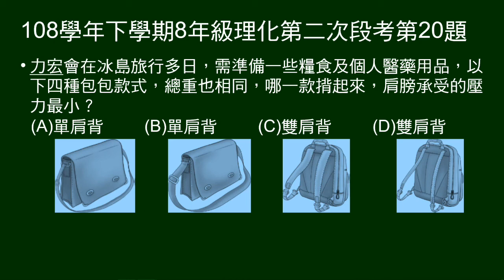108學年下8年級理化三段第20題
圖示單肩背、雙肩背，寬背帶、窄背帶四種背包，問哪一款揹起來，肩膀承受壓力最小。